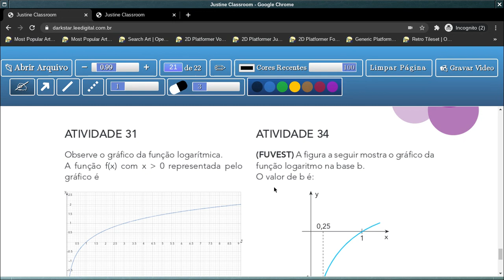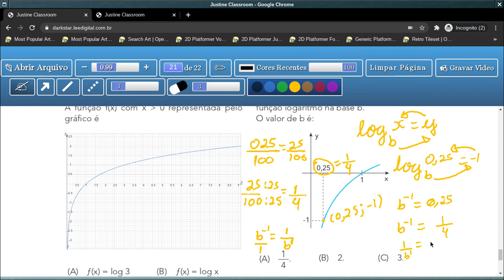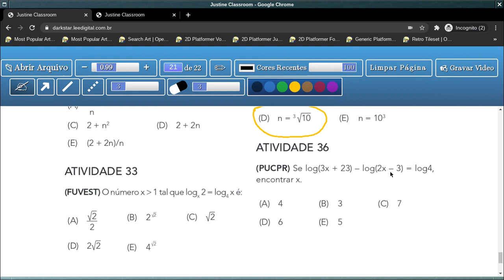Tema 3: Função Logarítmica - Aula 26